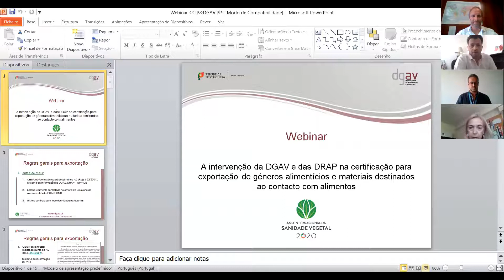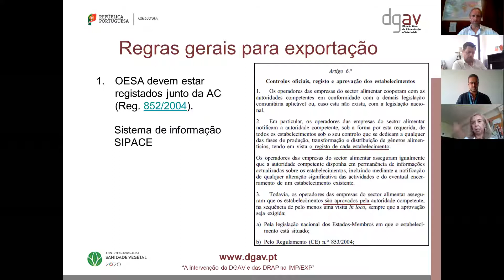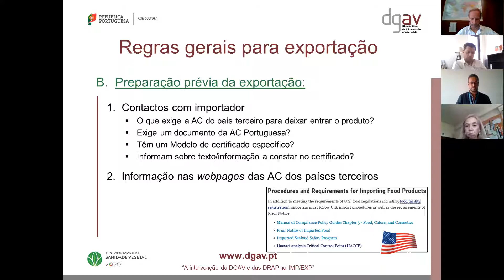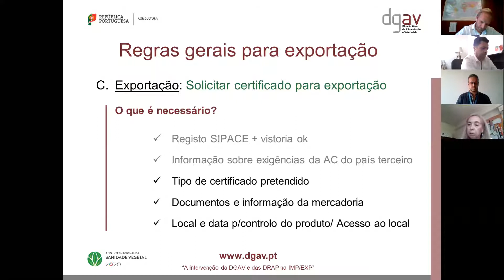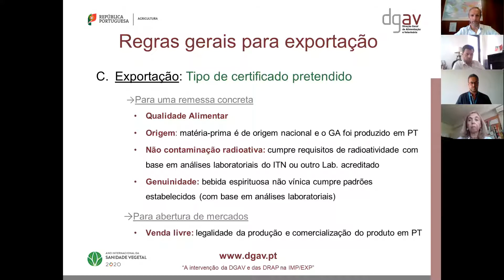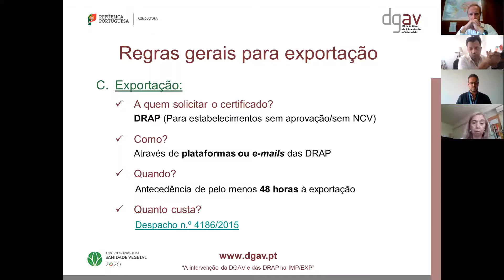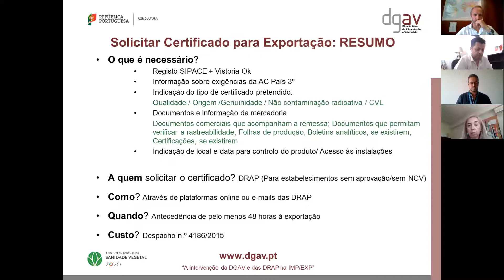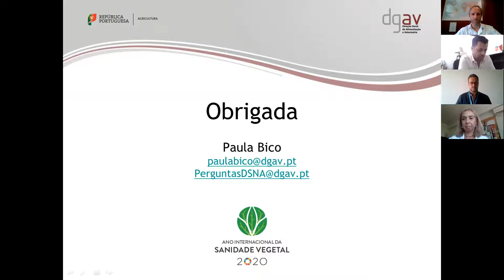Webinar - Exportação de produtos alimentares e materiais para contacto com alimentos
A Exportação para países terceiros de diversos tipos de bens, tais como, animais, produtos germinais, géneros alimentícios de origem animal e não animal e alimentação animal entre outras, obedece a regras sanitárias definidas pelo país de destino. A Direção-Geral de Alimentação e Veterinária é a entidade responsável pela tomada de medidas para garantir a conformidade e segurança dos produtos e da documentação oficial emitida.

Temas abordados:
- Intervenção da DGAV e das DRAP na importação/exportação de géneros alimentícios e materiais destinados ao contacto com alimentos
- Perspetiva do operador económico na exportação de produtos alimentares
- Perspetiva da área logística no que se refere às operações comerciais